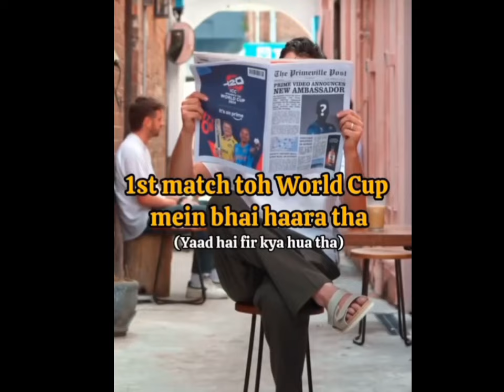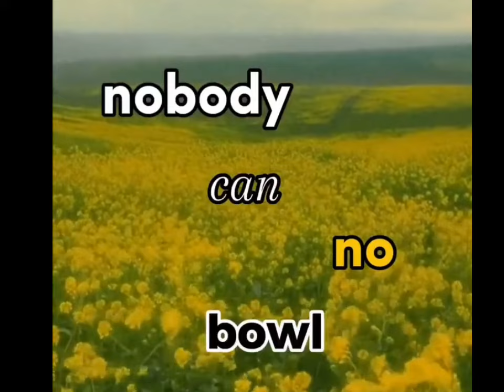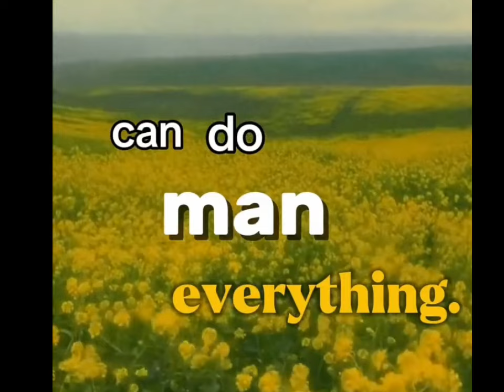Cricket memes ft Starc